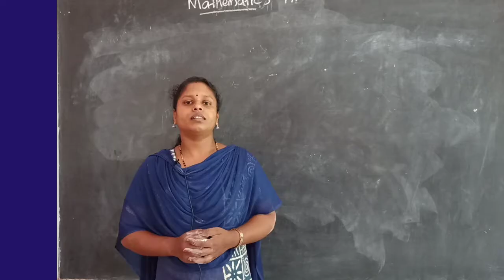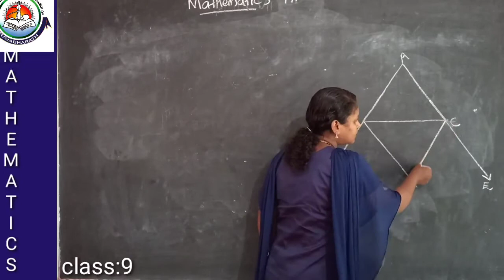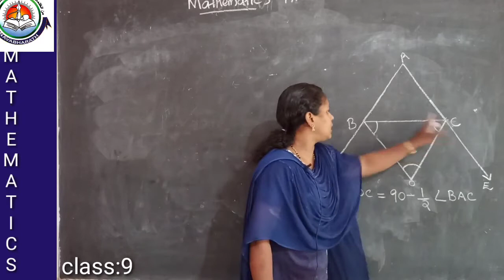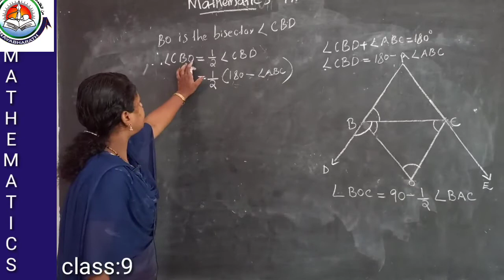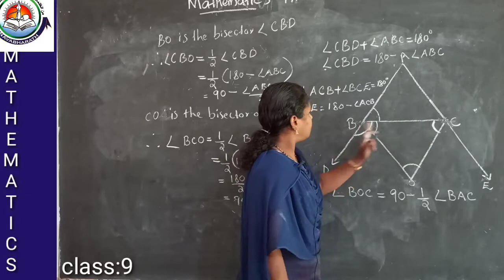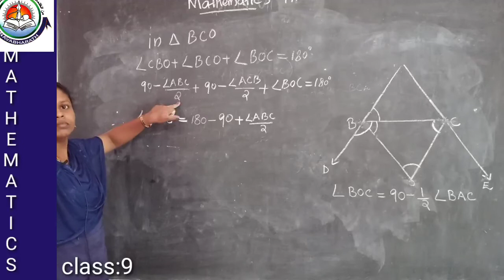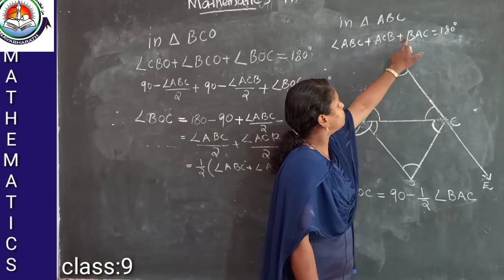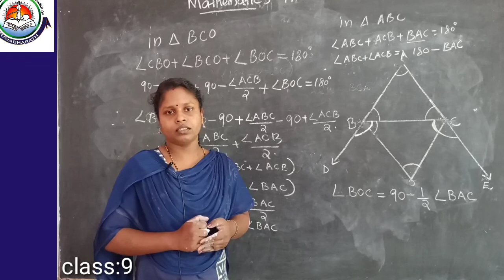Class IX Mathematics 06-08-2020